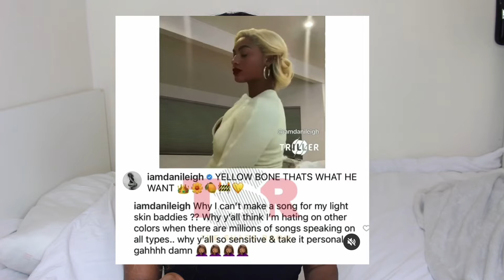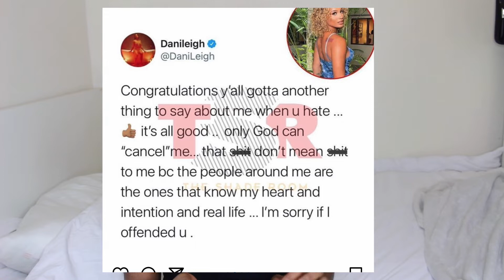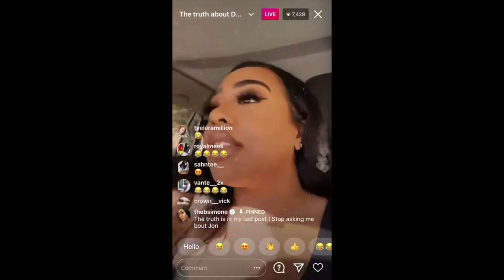Dani Leigh DRAGGED For "Yellow Bone" Song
So a few days ago, Dani Leigh dropped a snippet of her new song "Yellow Bone" and she got dragged (rightly so). She has NO place making a song like this. She has since deleted her Twitter account. Bye sis!